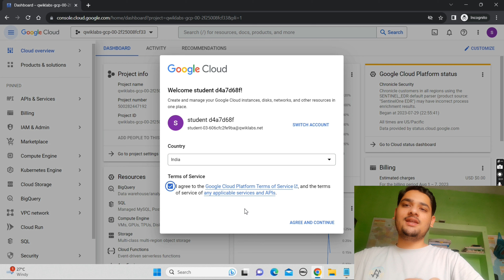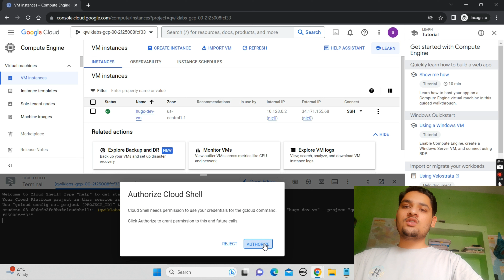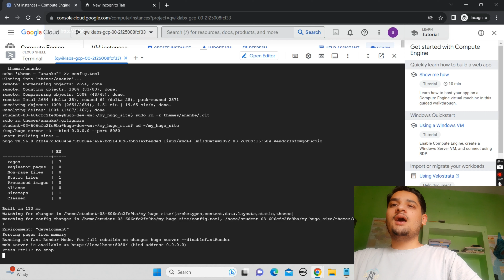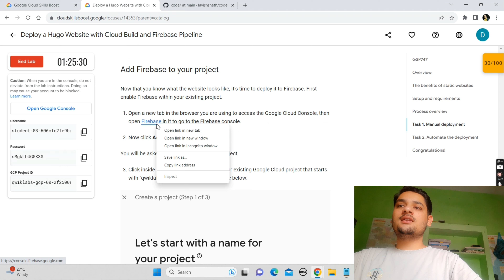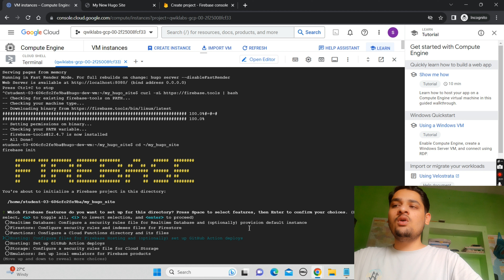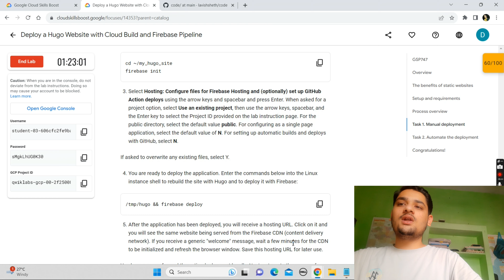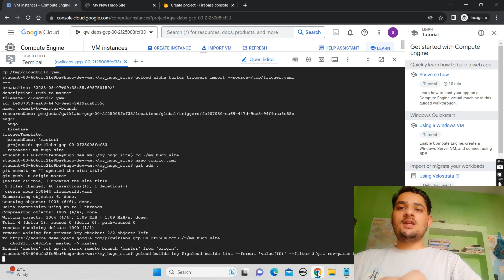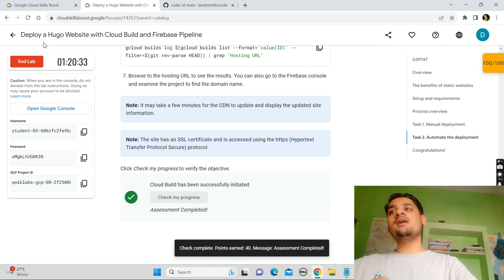[New] Deploy a Hugo Website with Cloud Build and Firebase Pipeline | Updated Lab Solution | Qwiklabs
Hey guys in this i am providing solution of Qwiklabs Arcade.

Query Solved:-
qwiklabs